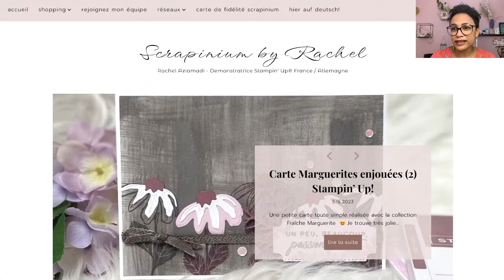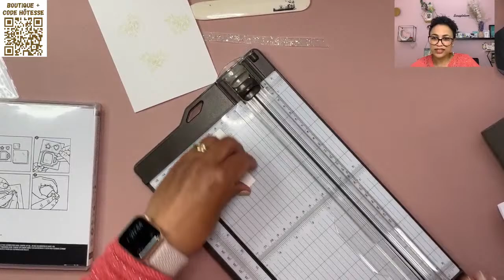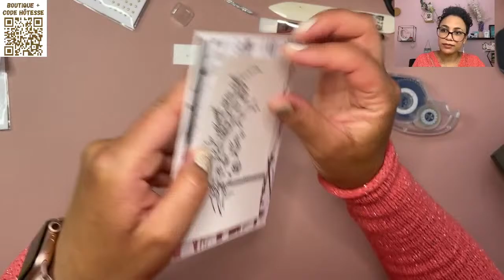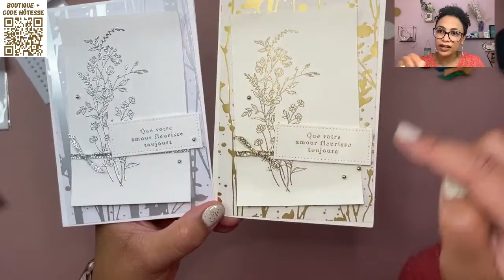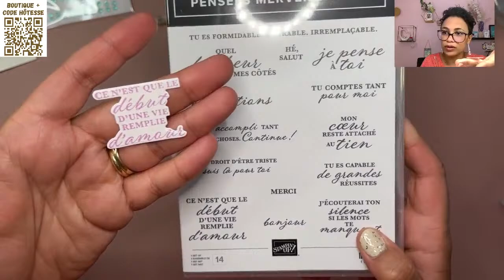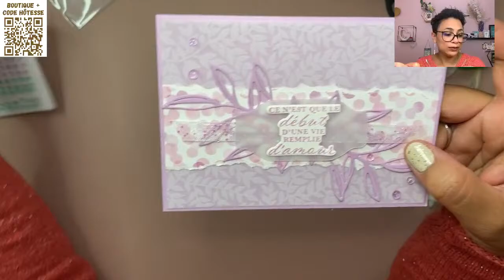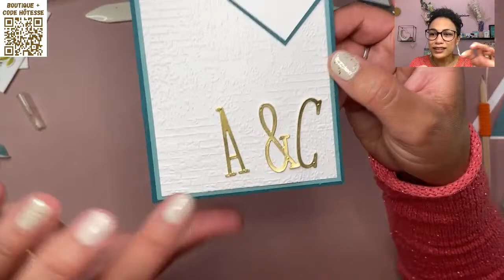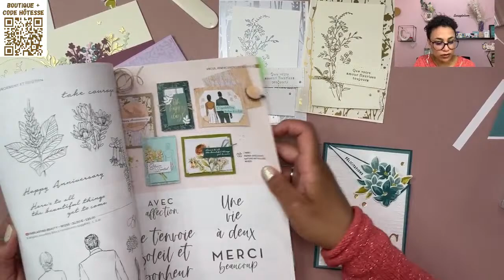5 idées de cartes scrap Stampin' Up pour un mariage sans matériel spécifique - Scrap’ en live n°81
Au programme: 5 idées de cartes pour un mariage!

Matériel pour la dernière:
Papier cartonné coloré : Paon pimpant: 21x14,8cm et Lagon lointain: 2 « tu l’aimes, tu l’coupes » (explications
Papier design (orientation: portrait): 9,5x13,9cm (possible de remplacer par un papier blanc de la même taille, que nous embosserons à froid)
Papier blanc: 9,5x13,9cm - 3,5x10cm

( Code hôtesse de mai:  VHSCJDHM )